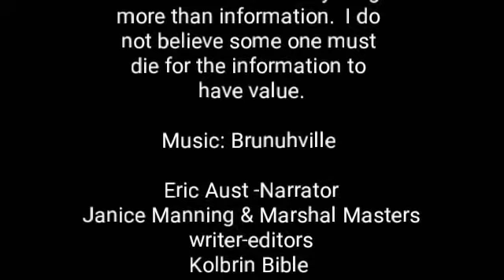Chapter 13 The Unstable Man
Kolbrin Bible
Book 6 Morals and Precepts
The book is to help develop your moral code avoid using it to judge others